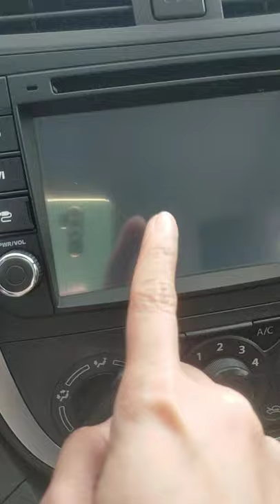SUZUKI CELERIO CVT 1.0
SRP 628,000
DP 49,000